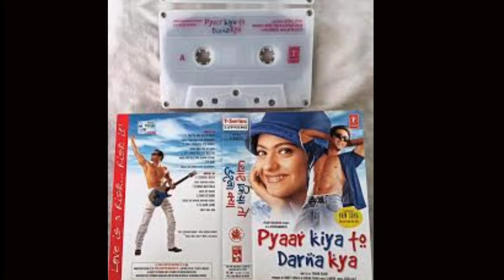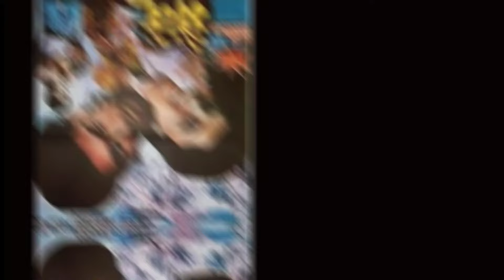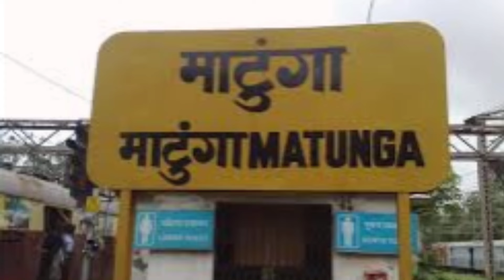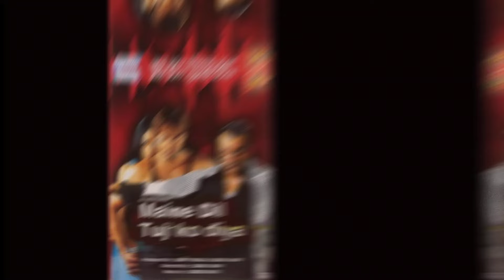Pyar kiya to darna kya movie unknown facts Budget boxoffice collection salman khan Kajol arbaaz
pyar kiya to darna kya
pyar kiya to darna kya movie
pyar kiya to darna kya salman khan
pyar kiya to darna kya full movie
Salman khan movies
kajol movies
pyar kiya to darna kya unknown facts
budget, salman khan
oo jane jana song
pyar kiya to darna kya movie songs
arbaz khan movie, hello brother unknown facts
salman khan arbaz khan movie
sohail khan movies
Bollywood 1998 movie
1998 films
hindi movie bollywood
pyar kiya to darna kya film
salman khan songs sad
Salman Khan movie song
Salman Khan comedy
Salman Khan brother
Hello brother
Bajarangi bhaijaan
Sultan
Tiger 3
Tere naam
Hindi movie
Hindi movies
90s bollywood movies
90sbollywood
Old songs
Old salman khan songs
Bollywood comedy movies
Bollywood movies
90s bollywood movies Hindi
Evergreen songs
Sharukh khan salman khan
New hindi movie
1998 bollywood movies
Unknown facts Budget boxoffice collection
Comedy movies Hindi
Salman Khan funny